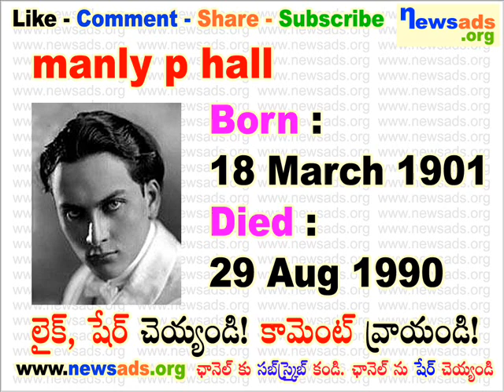manly p hall